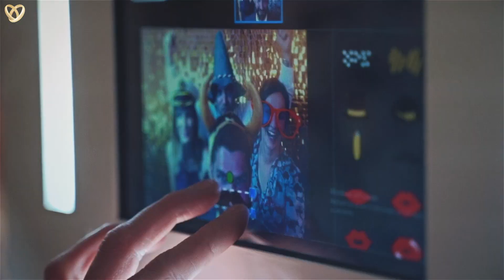Trauredner für Ihre wunderschöne Freie Trauung und Hochzeit in Bad Neuenahr-Ahrweiler ❤️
⭐ Suchen Sie einen Trauredner in Bad Neuenahr-Ahrweiler, dann sind Sie bei uns genau richtig:

Unsere Trauredner werden sehr gerne für Sie folgende Leistungen anbieten:
⭐ Herzliches Hosting
⭐ Professionelle Hochzeitskoordination
⭐ Stimmungsvolle MC-Moderation

Hochzeitsagentur:
„Alexshow - just love“